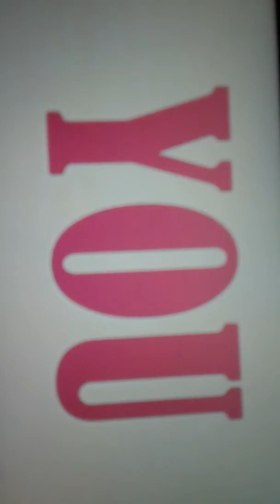for keri from fnaf girl